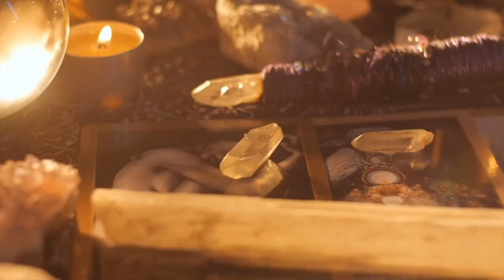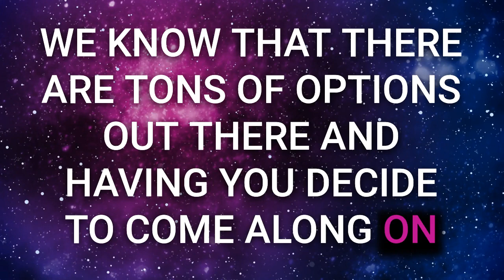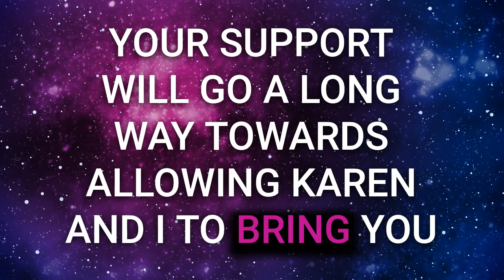I Went to Hell and Back - Integrating Spiritually Transformative Experiences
Does the feeling of a deep, unexplainable shift in your life sound familiar? Have you been told to simply ignore these experiences and carry on with your life as usual, only to feel a deep sense of disconnection and longing for something more? If you've been struggling to find peace and understanding in the midst of these spiritually transformative experiences (STEs), you're not alone. It's time to acknowledge the pain of feeling misunderstood and embrace a new approach to integrating and understanding STEs for lasting growth and fulfillment. “

"It's a natural, normal part of your consciousness expanding. And all sorts of things are going to happen. Some very challenging things where you may have karma arise different, which is just more learning.” - Elizabeth Sabet

In this episode, you will be able to:
- Understand the profound impact of spiritually transformative experiences (STEs) on your life.
- Embrace practical ways to integrate STEs into your daily routine and mindset.
- Learn how to distinguish between psychosis and spiritual emergence for mental well-being.
- Explore Yale University's groundbreaking research on hearing voices and its implications.
- Hear the impactful story of Elizabeth's inadvertent travel into the realms of Hell.
- Discover the importance of self-love in navigating and embracing spiritual transitions.

ABOUT OUR GUEST: Elizabeth Sabet, our distinguished guest, is an expert in spiritually transformative experiences (STEs) integration. With over a decade of experience and former presidency at the American Center for the Integration of Spiritually Transformative Experiences, Elizabeth brings a wealth of knowledge and firsthand understanding to the table. Her expertise extends beyond theory, delving into the lived reality of spiritual encounters, making her insights relatable and empathetic. Elizabeth's passion and dedication to supporting individuals navigating profound spiritual experiences are evident in her work, making her a trusted guide in the realm of spiritual transformations.